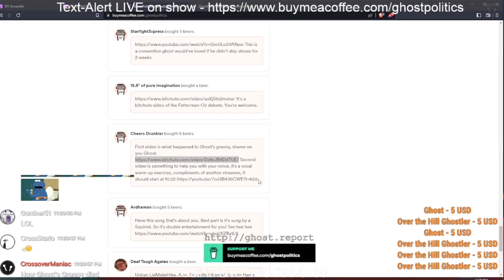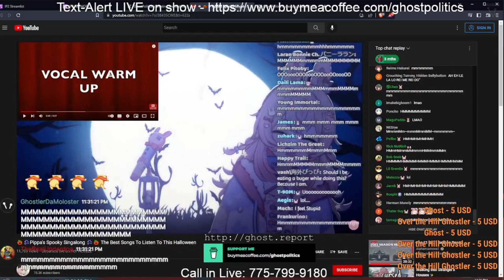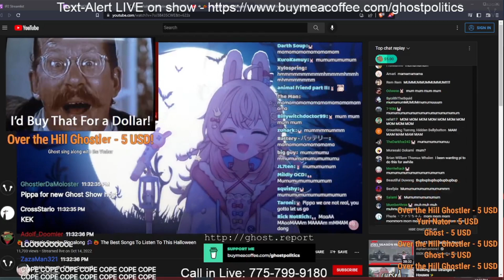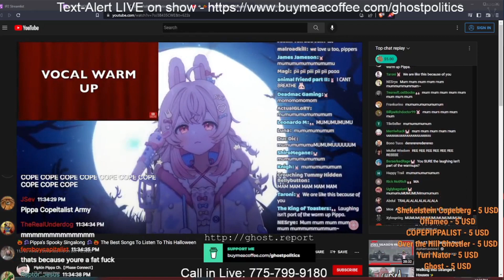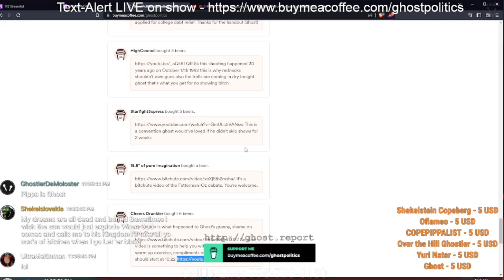Ghostpolitics thinks Pipkin Pippa is rippig off his "humming exercises"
Hmmmmmmmmmmmmmmmmmmmmmmmmmmmmmmmmmmmmmmmmmmmmmmmmmmmmmmmmmmmmmmmmmmmmmmmm